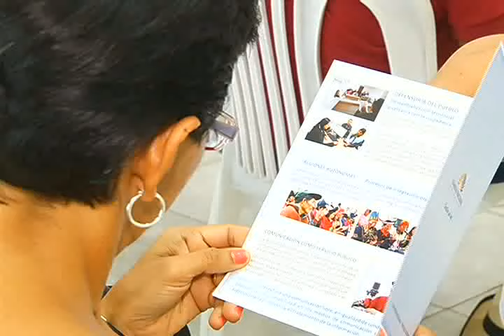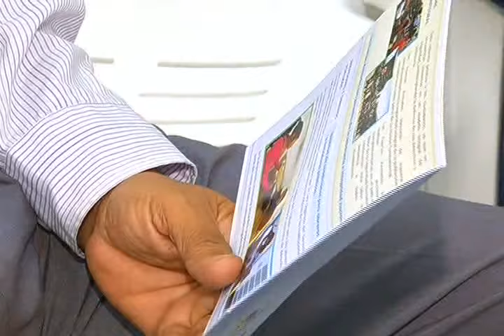ENMIENDAS PEDRO CARBO